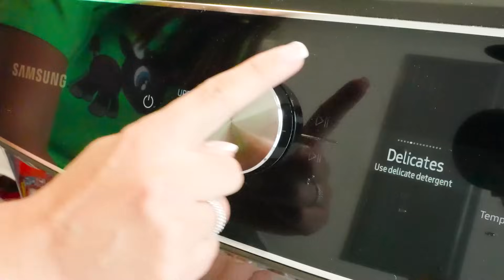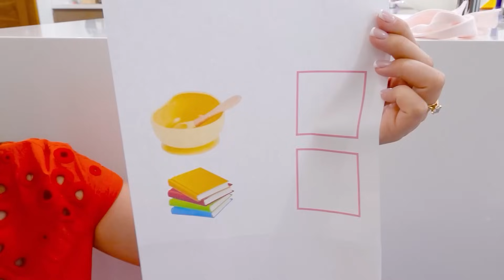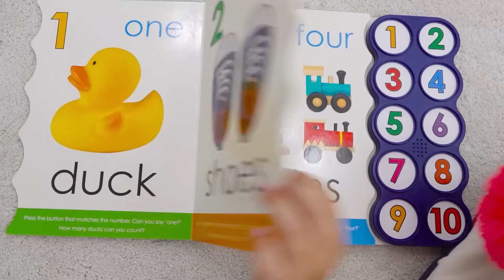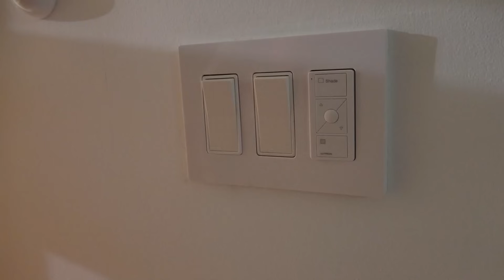Chris e mamãe - História infantil sobre máquina de doces e outros vídeos úteis para crianças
00:00 História infantil de Chris e mamãe sobre máquina de doces
04:52 Chris quer ser um bom irmão para Alice